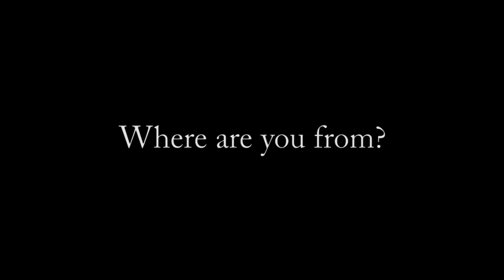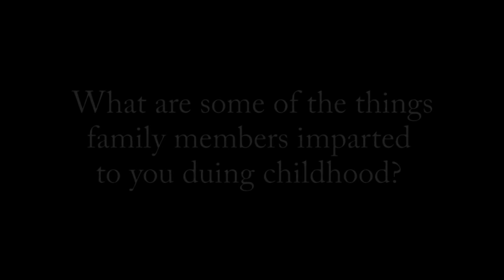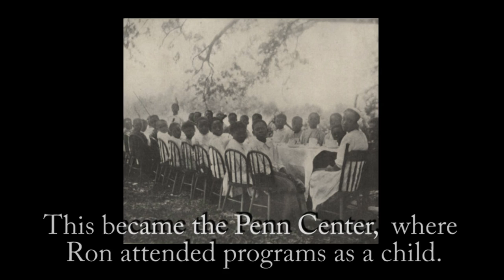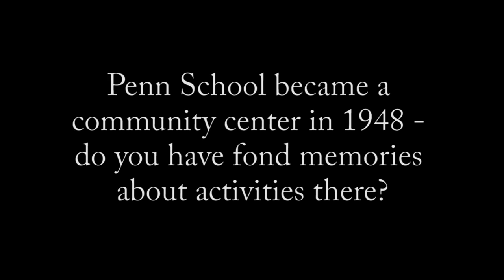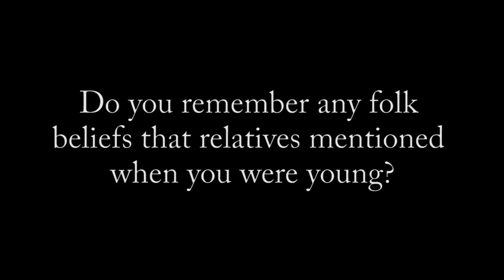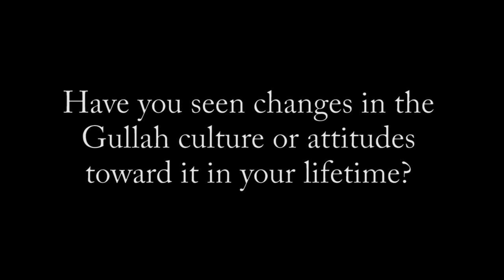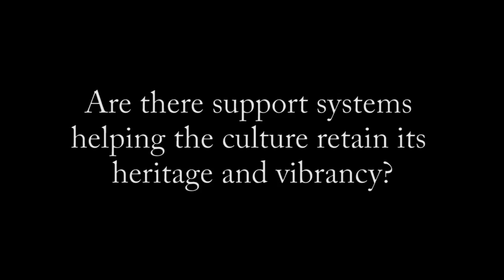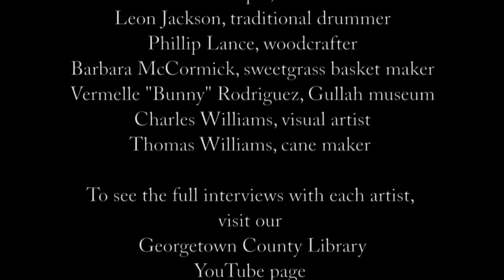Gullah Artists Ron Daise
Ron Daise grew up on St. Helena Island, steeped in Gullah culture and history. He turned his interest in the past into a popular television show, "Gullah Gullah Island," has written numerous books on Gullah culture, and puts on Gullah-inspired performances with his wife, Natalie, around the nation.
Interviews of the Gullah artists of Georgetown County are made possible by a major grant form the Humanities Council, SC a state program of the National Endowment for the Humanities.